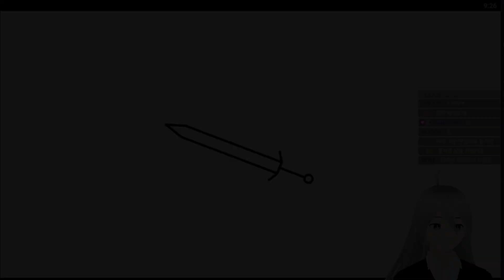(애니메이션) 처음 찜질방 갔는데 누군가 발작을 일으킨 썰